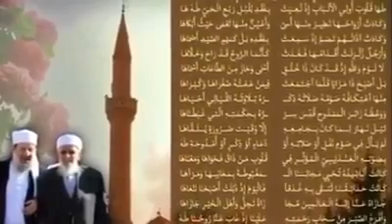Tillo Eşqe, Tillo Cane ..| Qesîda kürdî | Mele Yahya Vani